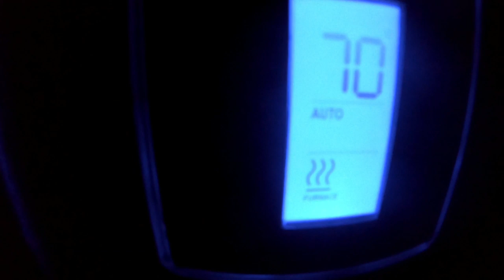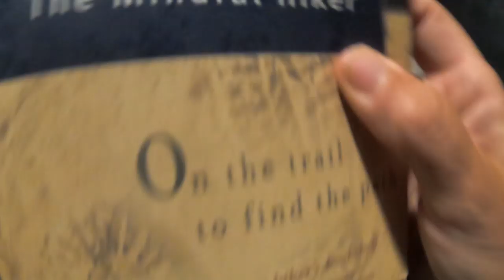My Morning Routine - Day 24 of Video Everyday in August (VEDA)!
50' foot Solar Panel Extension Cables